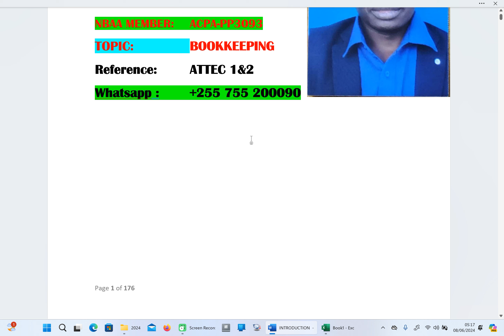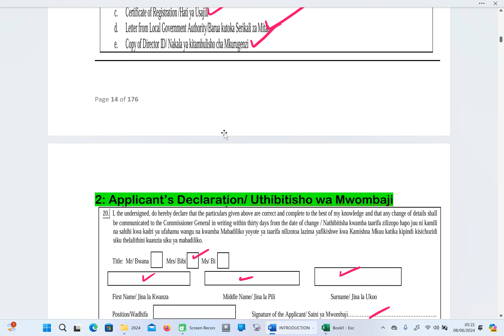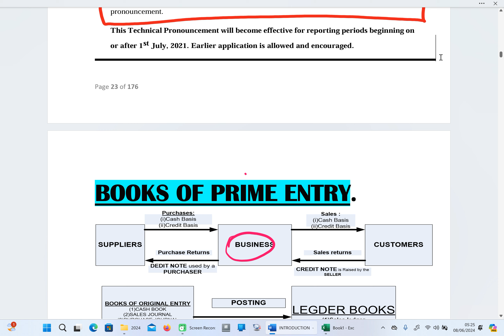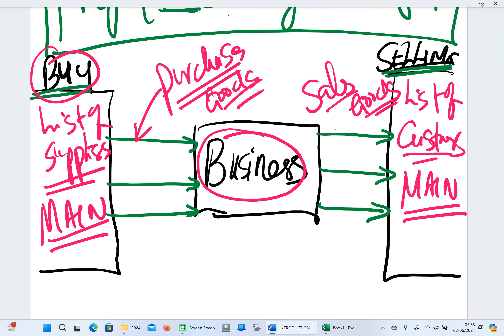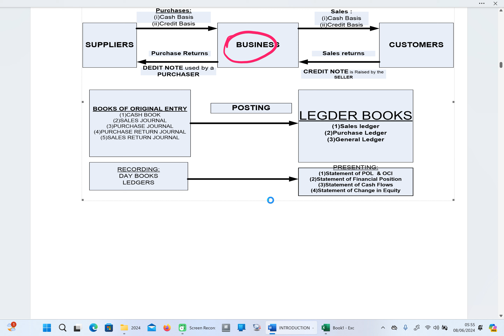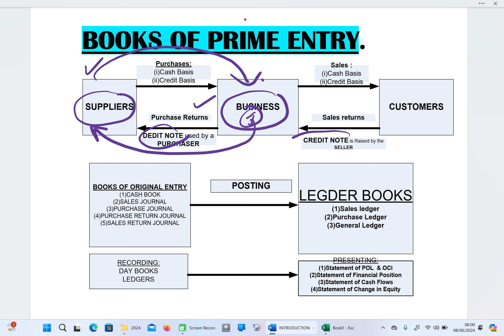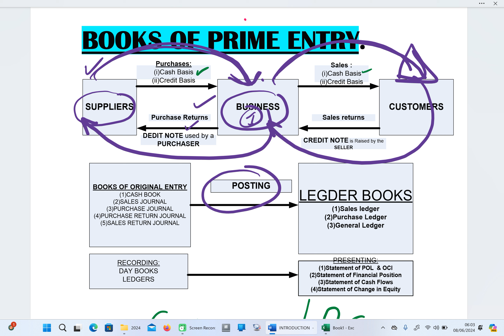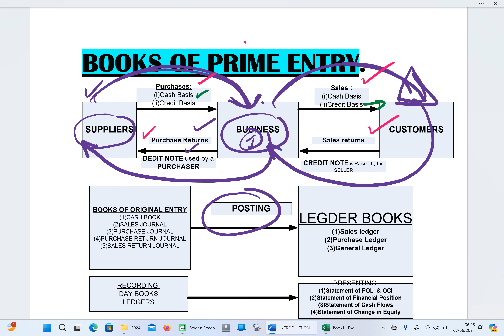BOOK OF PRIME ENTRY